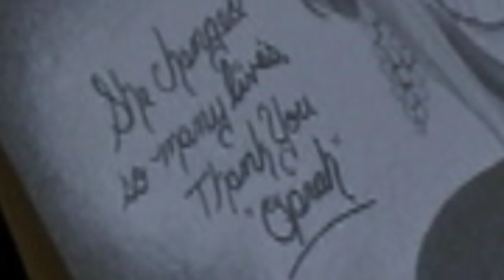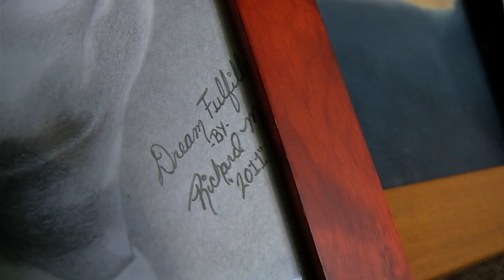NY Prison Break Escapee Richard Matt's Paintings (Part One)